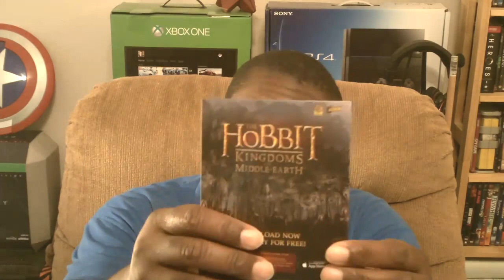SHADOW OF MORDOR UNBOXING PS4 [HD]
Thanks to Warner Brothers and fortyseven communications for the early review copy!